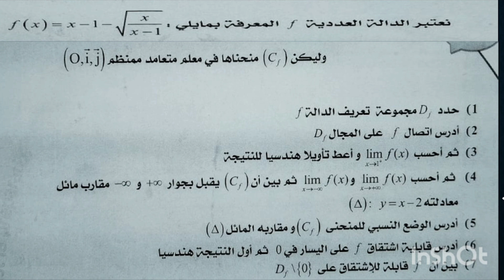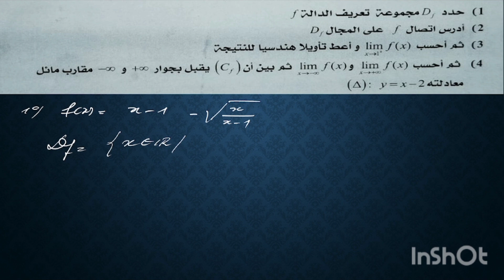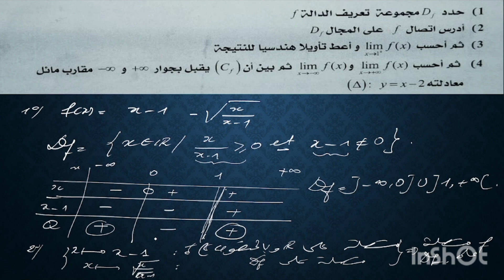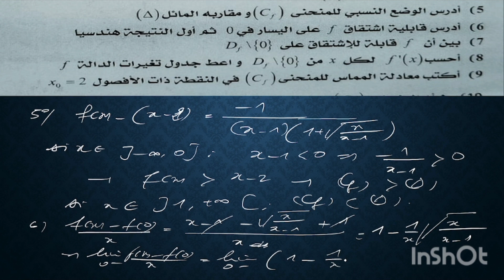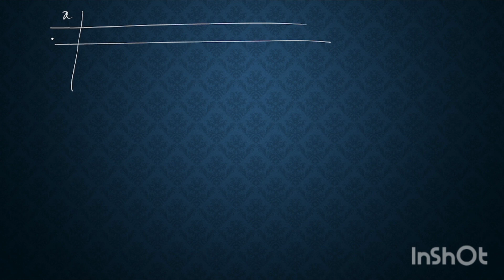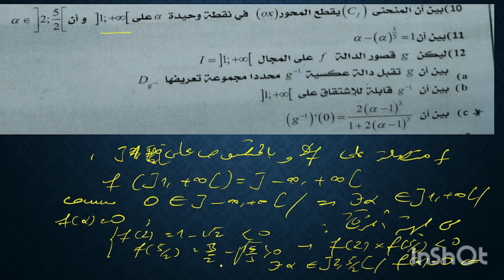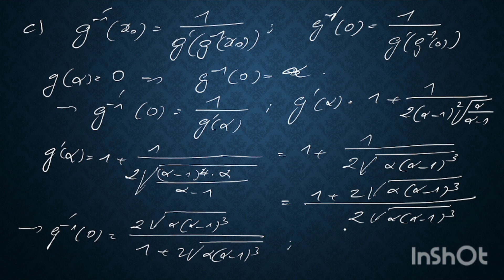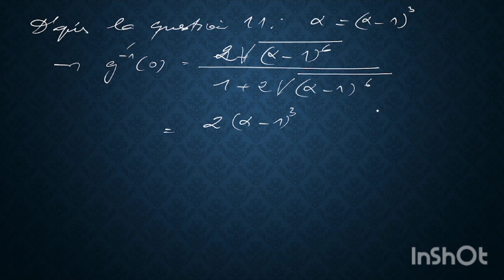دراسة دالة. الثانية بكالوريا علمي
في هذا الفيديو، أقدم لكم بعض التقنيات الخاصة بدراسة دالة،وأذكر بالأخص طريقة تحديد مجال التعريف،النهايات، التأويل الهندسي، جدول التغيرات، معادلة المماس،قابلية الاشتقاق،الوضع النسبي،الدالة العكسية،...